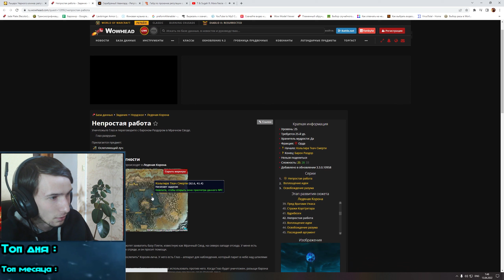Как одеться в 180 Уровень Предметов? Что делать на 80 Уровне? Для чего нужны Очки доблести - Sirus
Не забывайте что провожу стримы почти ежедневно!

Регистрируйся на Wow Sirus и получи уникального маунта при прокачке до максимального уровня

Мой телеграм в котором разные новости, анонсы о стримах, и розыгрыши

Тайминги
00:00 - Только получил 80 Lvl(Категории)
02:15 - Очки Доблести
05:03 - Способы получить 180 Уровень Предметов
05:35 - Купить на Ауке
08:06 - (Самоход) Как пойти В подземелье с низким Уровнем Предметов
10:01 - Репутации
18:02 - Еженедельный квест В рейд
18:59 - Стримы(Если есть вопросы дополнительные)